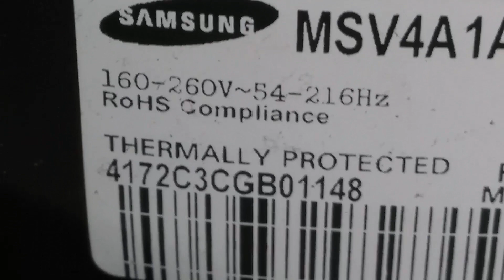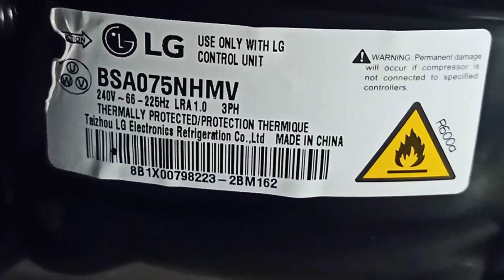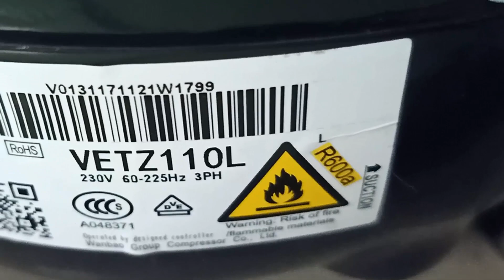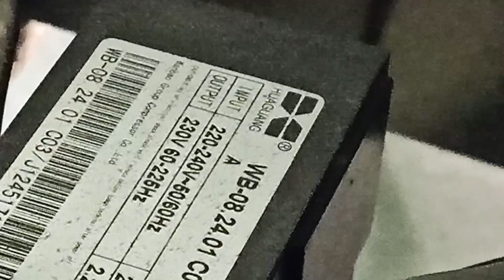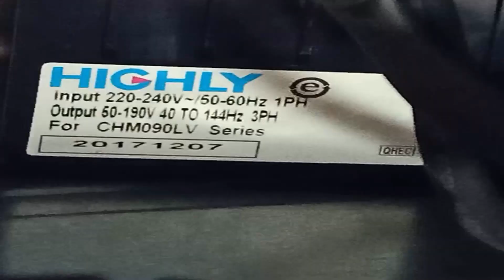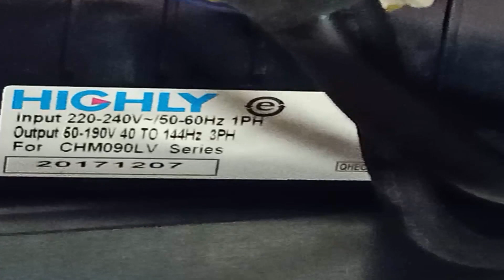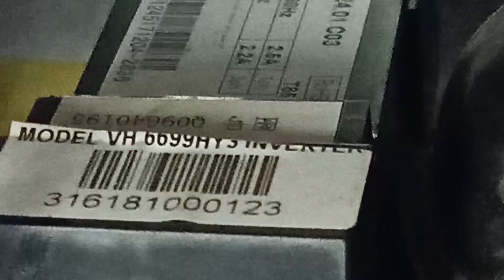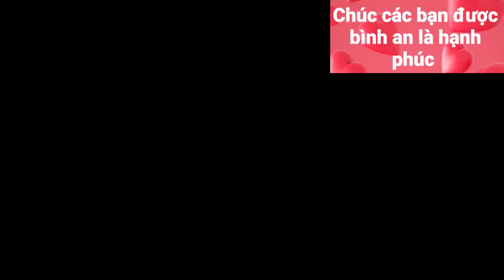Chú Ý Khi Sử Dụng Biến Tần 3P 220V Test Lốc Tủ Lạnh inverter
Đăng ký Miễn Phí tại đây Một số lưu ý khi sử dụng biến tần 3 pha 220v AC để test lốc tủ lạnh inverter. Khi sử dụng biến tần 3 pha 220v AC test thử lốc tủ lạnh inverter chúng ta cần xem kỹ tem ở trên lốc ghi hiệu điện thế dao đông là bao nhiêu vôn, tần số dao động trong khoảng bao nhiêu hz và lốc chạy điện DC hay AC. Vì biến tần là điện 1 pha AC 50/60hz và ra AC 3 pha 220v và dao động trong khoảng từ 0 tới 400hz, nên tần số thì không vấn đề nhưng chúng ta chú ý hiệu điện thế của lốc có thể chịu được bao nhiêu vôn và có phải điện AC hay không. Vì mỗi hãng sản xuất tủ lạnh đều có sự khác nhau về lốc inverter, như lốc tủ đông inverter của sanaky thì tần số dao động trong khoảng 60 - 225 hz, điện AC 23v, lốc tủ lạnh aqua inverter chạy điện DC 50 - 190v tần số 20 - 72 hz, lốc tủ lạnh toshiba inverter điện áp là 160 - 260v -54 - 216 hz ... đó là sự khác nhau của từng loại lốc inverter nên chúng ta test thử lốc tủ lạnh inverter thì cần đọc kỹ tem lốc để tránh bị chết lốc ạ!
Nếu bạn đã đọc đến đây thì ĐờiSốngThúVị xin chân thành cảm ơn bạn vì tất cả! Chúc bạn cùng gia đình được BÌNH AN là HẠNH PHÚC!
Cảm ơn bạn đã theo dõi @đoisongthuvi hướng dẫn, và đstv cũng thích chế tạo đồ nữa nên nếu bạn cũng cùng sở thích thì mời bạn nhấn ĐĂNG KÝ kênh này bạn nhé!